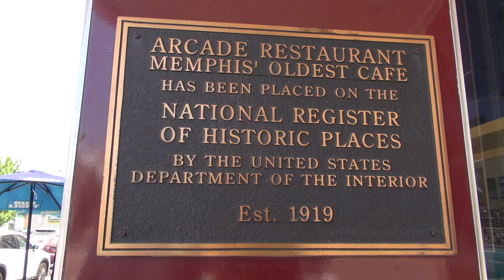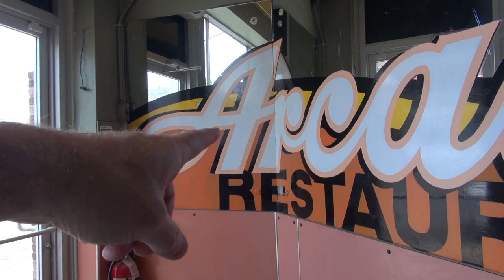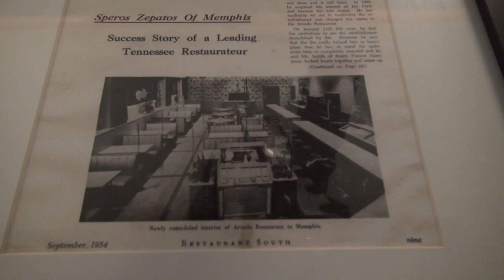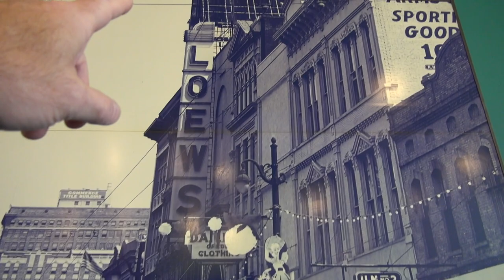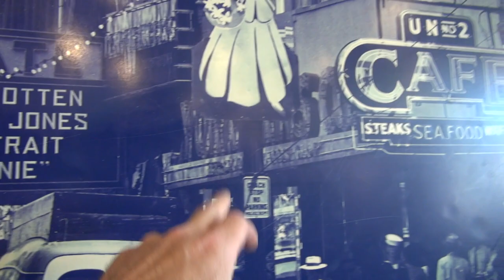Elvis Presley Arcade Restaurant Elvis Booth Memphis Tennessee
IN this video The Spa Guy takes you to the Arcade Restaurant where they have a booth that Elvis is said to Eat in often in the 50's.. Like, Share, Join and Subscribe..